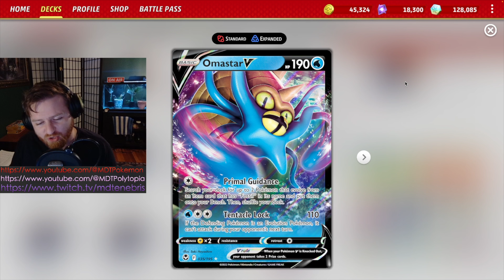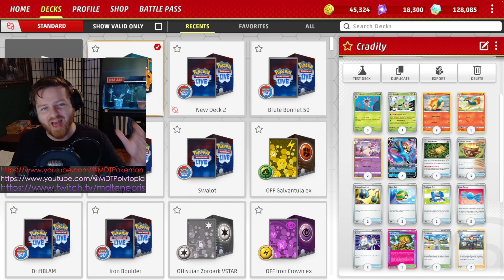CRADILY Gets Help From HISUIAN TYPHLOSIAN? | Scarlet & Violet | Stellar Crown | PTCG Live | Pokémon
I stream on Wednesdays at 6.30pm and on Saturdays at 2 pm EST.
Come hang and chat!
Add me on Pokemon Live: MDTenebris.
Letterboxd: MDTenebris
DECKLISTs
Pokémon: 6
2 Omastar V SIT 35
2 Cyndaquil ASR 23
1 Quilava ASR 24
3 Lileep SCR 5
3 Cradily SCR 6
2 Hisuian Typhlosion ASR 52

Trainer: 18
1 Irida ASR 147
2 Switch SVI 194
3 Rare Candy SVI 191
3 Antique Root Fossil SCR 130
3 Earthen Vessel PAR 163
1 Professor's Research PAF 87
2 Energy Retrieval SVI 171
1 Grand Tree SCR 136
3 Iono PAL 185
1 Lana's Aid TWM 155
1 Mesagoza SVI 178
2 Colress's Tenacity SFA 57
2 Pokégear 3.0 SVI 186
2 Arezu LOR 153
1 Forest Seal Stone SIT 156
3 Nest Ball SVI 181
2 Boss's Orders PAL 172
2 Arven SVI 166

Energy: 2
5 Basic {G} Energy Energy 1
7 Basic {P} Energy Energy 13

Timestamps
0:00 Intro
0:46 The Card: Cradily
1:48 The Deck
4:18 Game: Dark Charizard ex
16:44 Final Thoughts
18:00 MDTenebris Socials
19:13 Thank You!
19:37 Outro